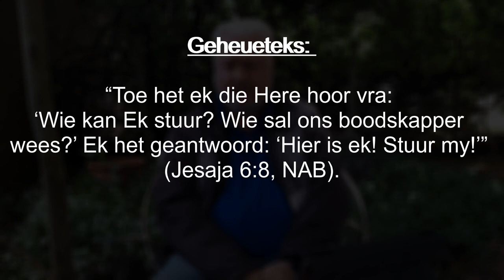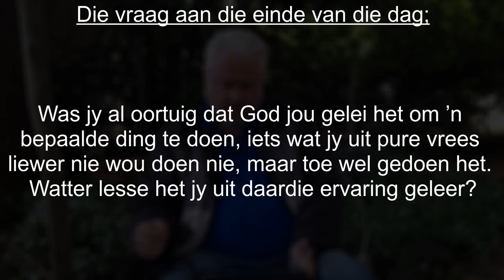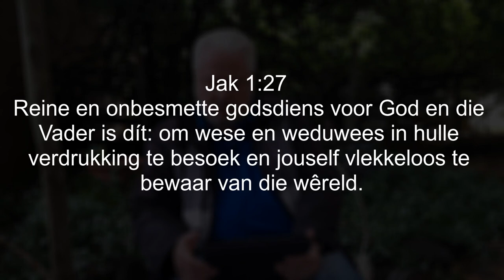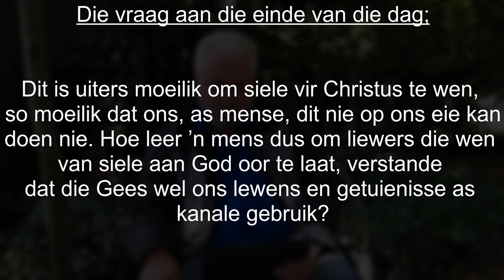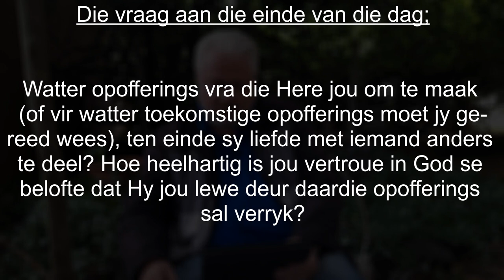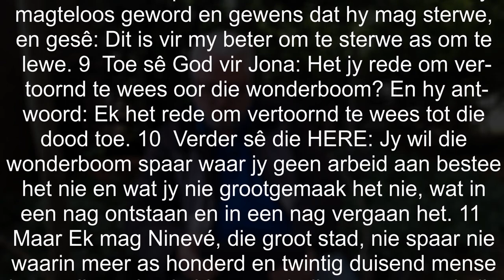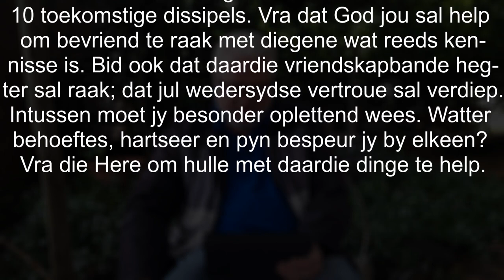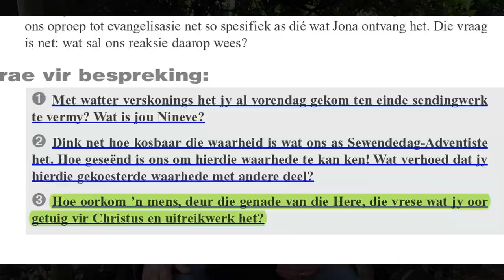Les 5 - Verskonings om nie sendingwerk te doen nie.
Aanbieder:
David Kühn

Jesus Christus.